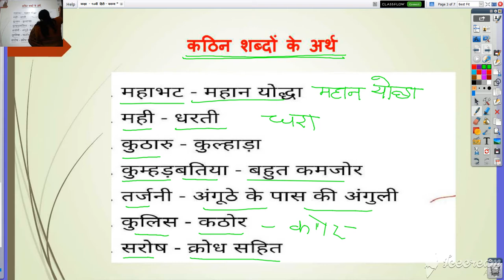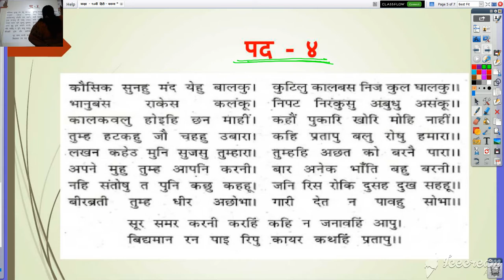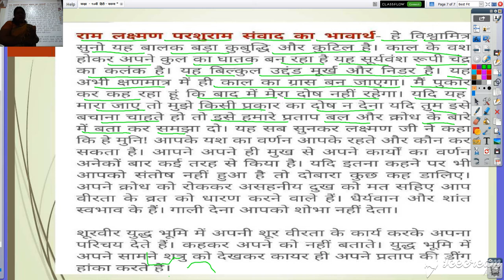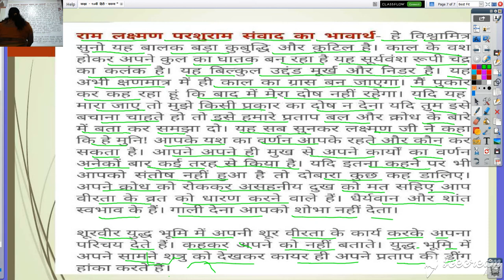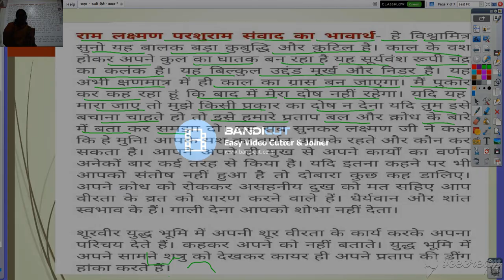कक्षा १०वी हिंदी काव्य खंड राम लक्ष्मण परशुराम संवाद भाग २